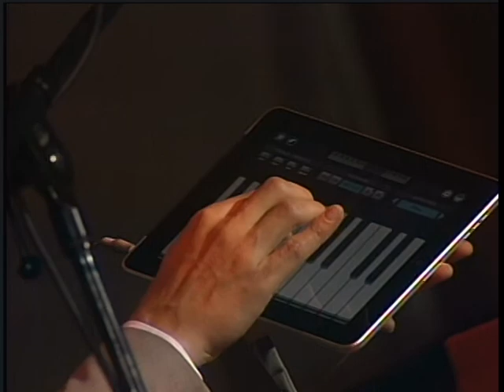SQUEEZE Cool For Cats 2010 LiVe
Shot cold & never edited videos, Gilford NH USA